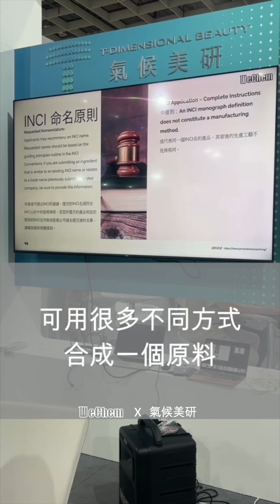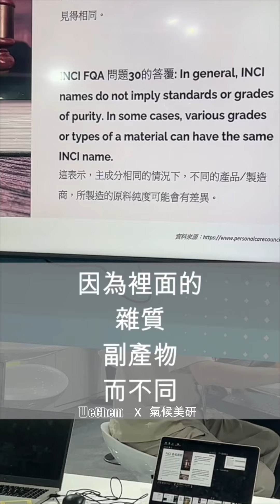！同名不同命！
同INCI 的原料＋不同廠商，表現出來的特性可能天差地遠。